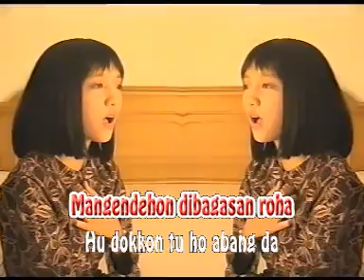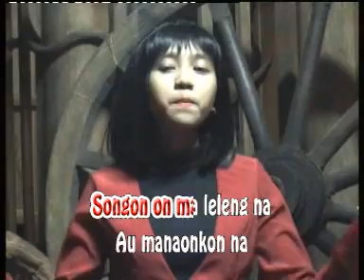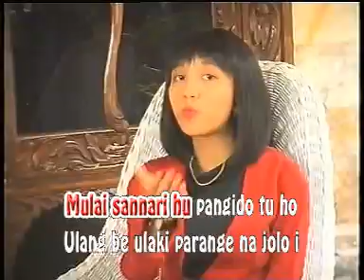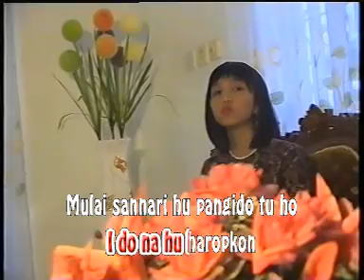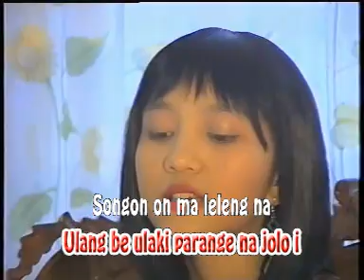SIMPANG BARUMUN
SUARA HATI